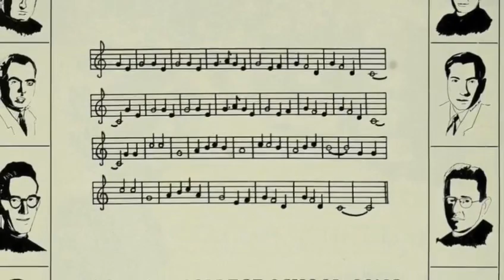Baghdad College Song - The Banner of Gold and Maroon. نشيد كلية بغداد- علم الذهب والرمان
Baghdad College Song
The Banner of Gold and Maroon

Thanks to the efforts of two great musicians this song will live again.

Sang by Layth Sidiq
Music Arrangement By Mohammed Othman Sidiq